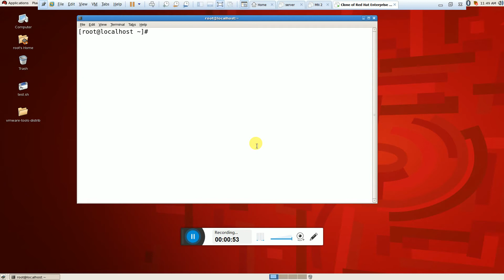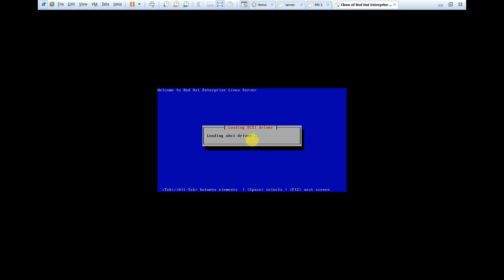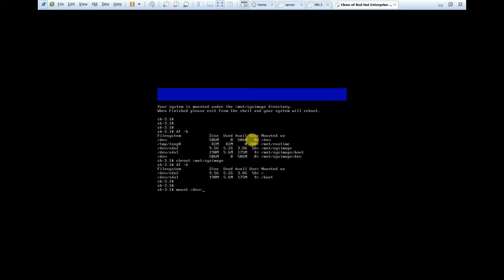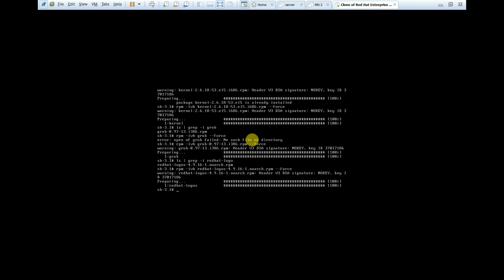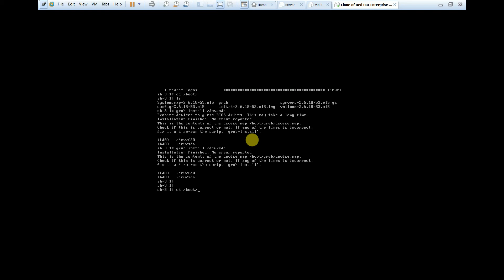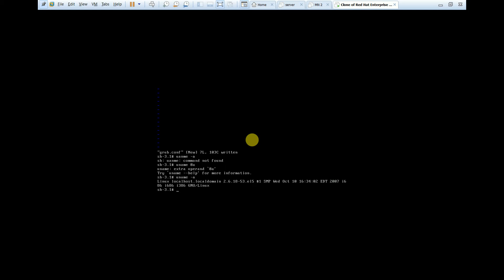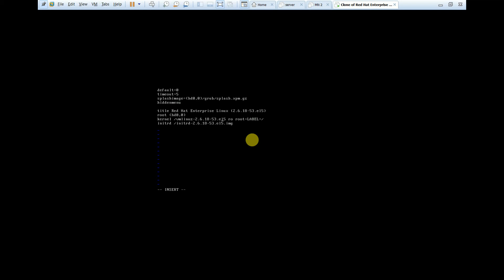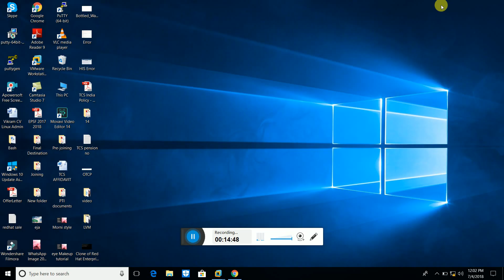How to fix /boot partition error in Linux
In this video i am going to explain you what is /boot partition and how we can recover /boot partition error.

Here are the setps.
1. Mount dvd media,
2. Install three packages (kernel package, grub package, and redhat logo package) using --force parameter.
3. Install grub using below given command.
grub-install /dev/sda (disk name on which grub placed).
4. Create /boot/grub/grub.conf file manually.